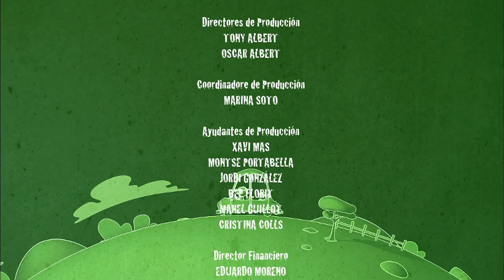GreenLight - Riding on a bus - Cartoon for kids, educational videos to learn road safety